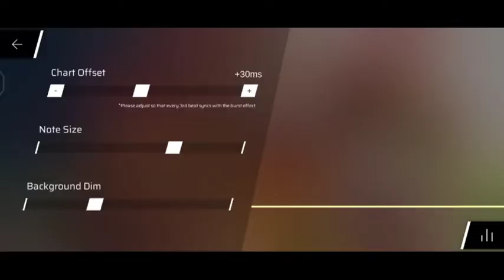【Phigros】🥴😵│Stasis (AT Lv. 16) w/ +600ms Offset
an actual shitpost and a algorithm test

I got some inspiration by @ReinLovesKawakaze after he did Grievous Lady in Arcaea with maximum offset (+). So, I decided to do some 'experiment' and this time it's in Phigros! Actually, not that bad to be honest, but every transitions in the chart is a little bit hard to execute.

-600ms gameplay soon™

【Video Information】

- Player : Breadkun
- Device : vivo v20
- Offset : +600
- Speed : X
- Hitsound : X

【Chart Difficulty Rating】

- Official Chart Constant : 16.4
- Personal Chart Constant : ? (+600ms Offset)
- Ghasty's Difficulty Table  : 16+

【Chart Details】

- Charter : 百九十八
- Illustrator : Lanota © @Noxy_Lanota  Inc.
- Source : Lanota Collection
- Notes Count : 1700